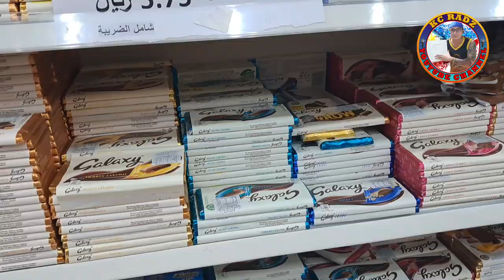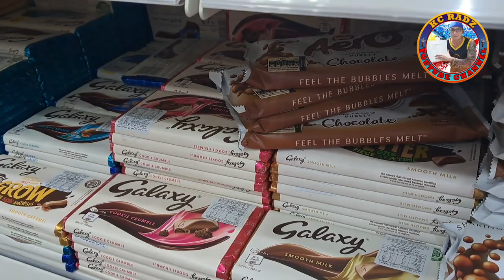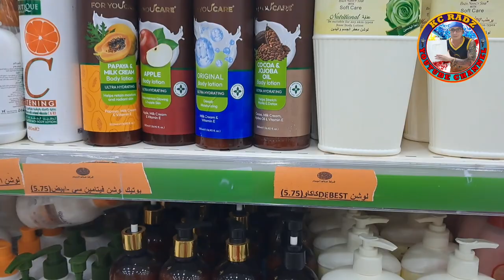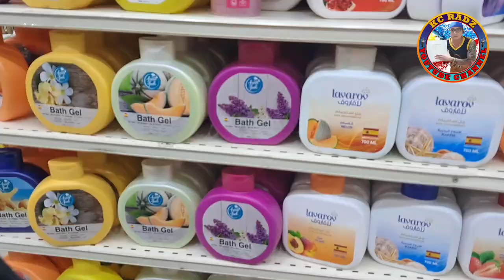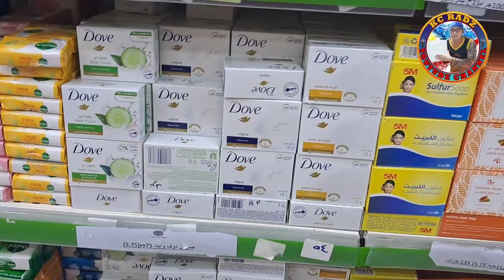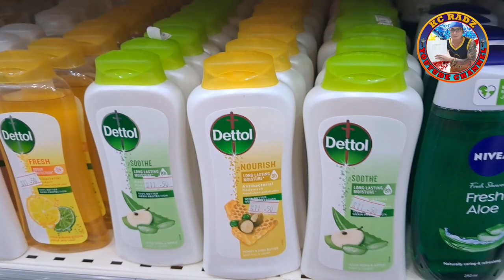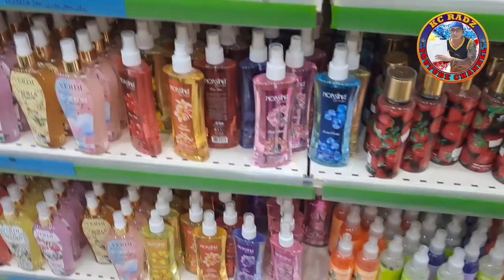EVERYTHING IS 5SR. & 11SR | MURANG BILIHIN PAMPASALUBONG | YANBU SAUDI ARABIA KAMSA KAMSA